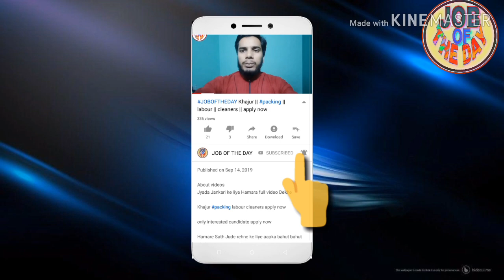plumber house electrician jobs apply now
About videos

jobsinSaudiArab plumber house electrician jobs apply now

Job search,
girl job
job searching
Classified job
Home jobs
job farmhouse
job hiring
driving jobs
job in London
welding jobs
vacancy
online data entry jobs
Restaurant jobs
job website looking for a
security job
visit visa
tourist visa
Ajman visa
Sharjah visa
Abu Dhabi job
room jobs
Mall jobs
mechanical Engineering
civil job
electrical job
10th pass job
12Th pass job
fresher jobs
driving
security guard
airport jobs
free job
food job
Azad visa
new requirement
new seeker
Dubai
shopping mall job
cook job
helper jobs
cleaner job
online
cook job
bike job
shop job
Job in Singapore
Civil engineer
For men
Labour category
Aluminium fabricator
Civil foreman
Masjid cleaning
Plumber
AC technician
AC mechanic
AC helper
Auto AC technician
Duct man
Aluminium fabricator
Civil helper
Electrical engineer
Construction labour
House driver
High salary jobs
Mechanical helper
Kuwait jobs
Packing helper
Packing job
Food packing
Employment visa
Direct selection
CV selection
Food packing
 apply now